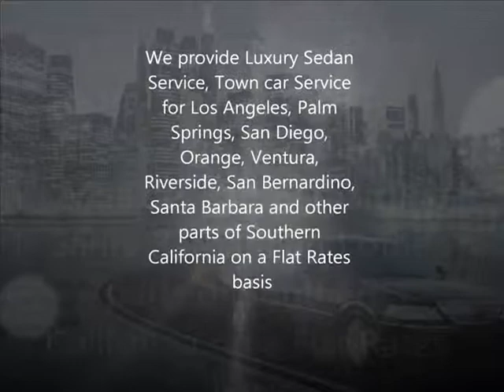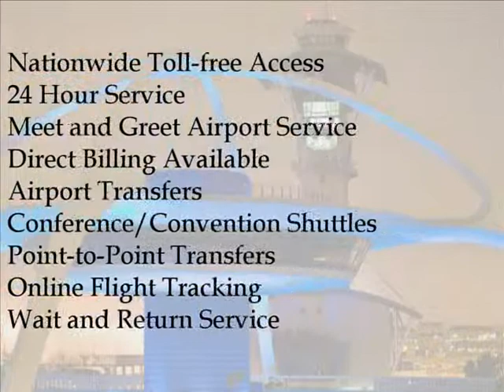lax limo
Ave Limo Services  is your best town car service  when flying in or from LAX.. Ave Limo Services is a exclusive, door-to-door airport terminal fulfill greet service to LAX and all Southern California area airports including: Burbank Airport (BUR), Orange County airports -  John Wayne (SNA), Los Angeles International Airport (LAX) Ontario International Airport (ONT), San Diego International Airport (SAN) Long Beach (LGB). Parking at the airport is costly and due to the new airport security rules, people coming to pick you up need to circle the airport. At Ave Limo Services, we would like our customers to experience comfortable and while we're doing all we are able to make their trip enjoyable. We do not hassle you for gratuity but they are specific that our service will exceed your expectations. Next time you travel in or from Los Angeles, call Ave Limo Services. We can provide you with why we have such a long list of loyal customers and hopefully add you to the list

TCP#0026253
Ground Transportation to Airports
• Los Angeles International (LAX)
• Long Beach Airport (LGB)
• Burbank Airport (BUR)
• John Wayne Airport (SNA)
• Santa Monica Municipal Airport
Corporate Ground Transport Services
• 24 Hour Service
• Meet and Greet Airport Service
• Airport Transfers
• Conference/Convention Shuttles
• Point-to-Point Transfers
• Online Flight Tracking
• Wait and Return Service

Leisure Services
• Anniversaries
• Proms & Formals
• Special Occasions
• Weddings
• Day Excursions, Spas, Casinos
• Sporting Events
• Concerts
• Awards
• Bachelor/Bachelorette Party

We provide Luxury Sedan Service, Town car Service for Los Angeles, Palm Springs, San Diego, Orange, Ventura, Riverside, San Bernardino, Santa Barbara and other parts of Southern California on a Flat Rates basis